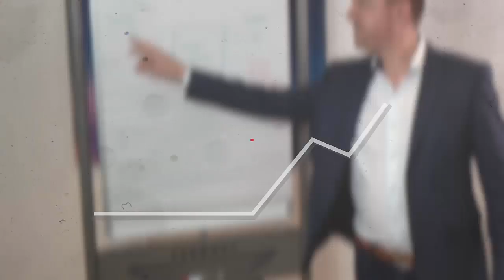Financial Advisor Podcasting: How To Use Podcasts To Amplify Your Message As A Financial Advisor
Financial Advisor Podcasting: How To Use Podcasts To Amplify Your Message As A Financial Advisor // A struggle for any growing business is getting heard. You have great offerings, but just can’t seem to reach your audience, no matter how hard you try. With over 20 years in financial marketing; Kirk Lowe is the right guy to learn from. He runs Proudmouth, the influence accelerator; and is a genuine podcasting guru.

In this video you will learn:
👉 Kirk’s top 5 tips to accelerate your influence as a financial advisor using podcasting
👉 Why NOW is the best time for financial advisors to start podcasting
👉 How to scale your credibility using a podcast (turning sceptics into fans)
👉 Why content marketing is the only “true” form of marketing left
👉 Common podcasting mistakes, and how to overcome them to generate thousands of listens when podcasting about life, rather than money
👉 The simple way to keep on the right side of compliance

Thanks again to Kirk Lowe- Director of Proudmouth for joining us in this video.

💡 GET FREE TRAINING: How We Generate High Net Worth Clients Using Only Linkedin & A Simple 3 Step Process.

🚀  WANT TO SCALE YOUR ADVISORY BUSINESS? It is designed to allow you to build, launch and scale your own targeted Linkedin Lead generation campaign. We even show you how to run a more virtual advisory business. This is how you can adapt to this new reality. (Post pandemic)